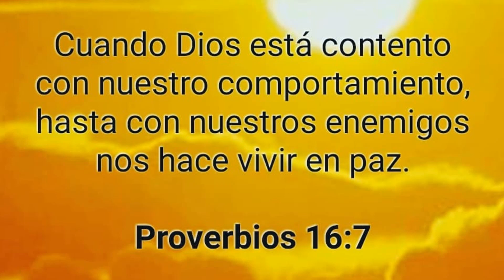MEJIA TOP 10 EL ENTRENADOR MAS EXITOSO DE REPUBLICA DOMINICANA